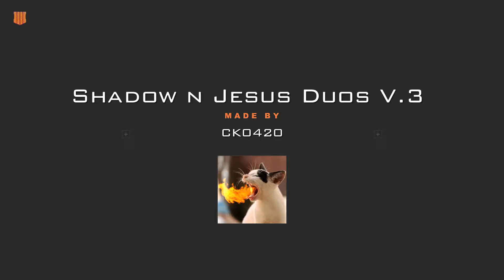Shadow n Jesus Duos Vol. 3